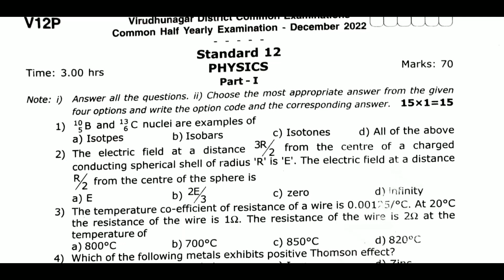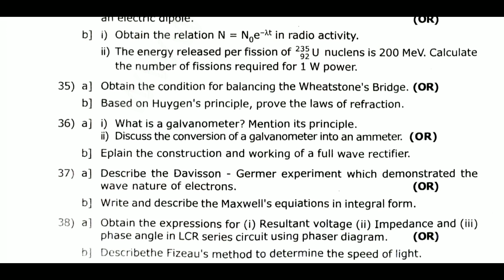12th std physics half yearly exam original question paper 2022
12th std physics half yearly exam original question paper 2022